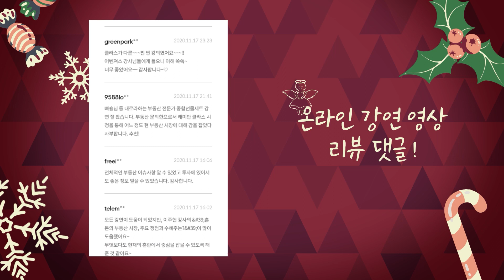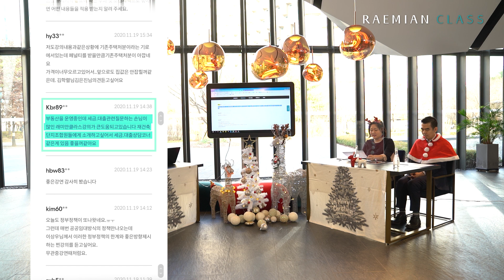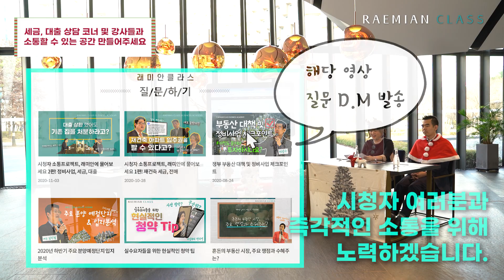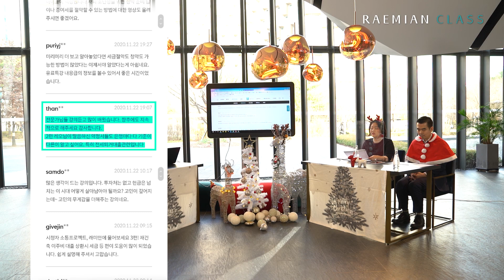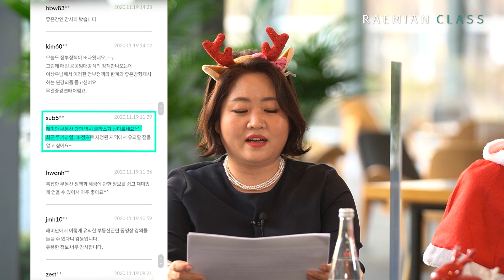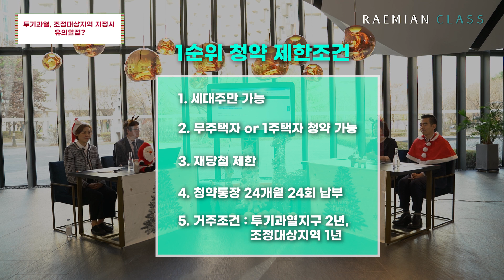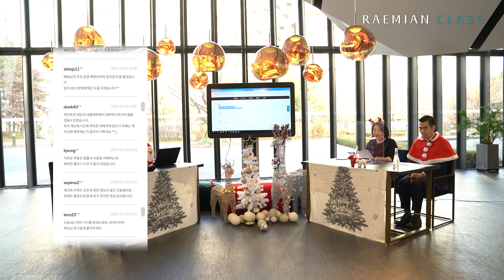[래미안 클라스] 혼돈의 부동산 시장! 정리와 전망까지 한번에~ 시청자 소통 프로젝트 2-2부!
시청자들의 질문을 모아 답변해드리는 래미안 클라스 시청자 소통 프로젝트!
여러분이 궁금해하시는 점들을 전문가들이 직접 답변해드립니다~

- 세금, 대출 상담 코너 및 강사들과 소통할 수 있는 공간을 만들어주세요. (00:51)
- 전세퇴거대출 관련 약정서 은행마다 다른가요? (02:44)
- 폭등하는 지방 부동산 시장, 대처법은? (04:25)
- 투기과열, 조정대상지역 지정시 유의할점은? (09:38)
- 실수요자들이 내집을 마련한다면? 타이밍 놓친 사람들,, 아직 기회가 있나요?(12:41)
- 내년 래미안 클라스 컨텐츠는? (15:00)

* 본 영상은 2020년 11월 26일 촬영하였습니다.